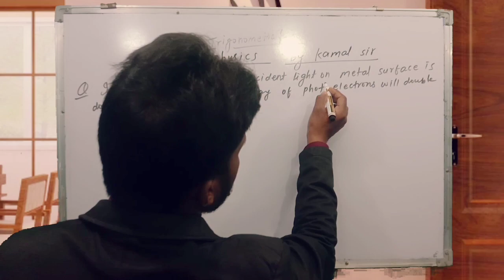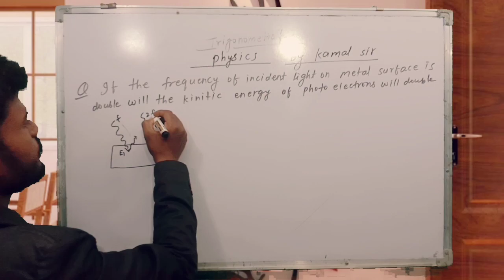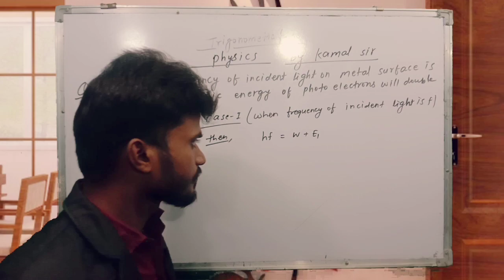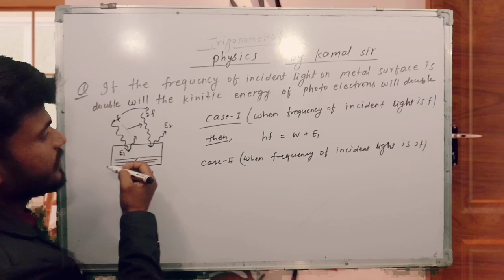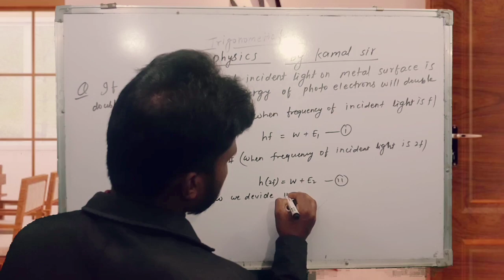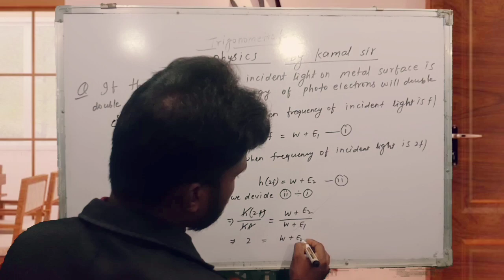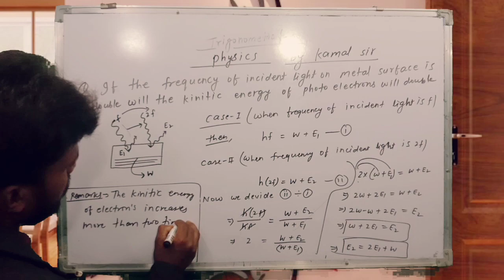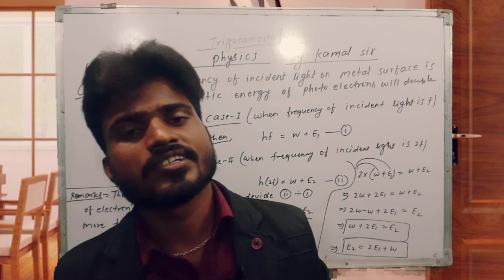JEE MAINS NUMERICAL PROBLEM || PHOTO ELECTRIC EFFECT || class-11th,12th || IIT -JEE/PHYSICS FOR NEET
kamal physics classes/physics by kamal sir/class-11th physics/class12th physics/physics for-IIT -JEE/PHYSICS FOR NEET